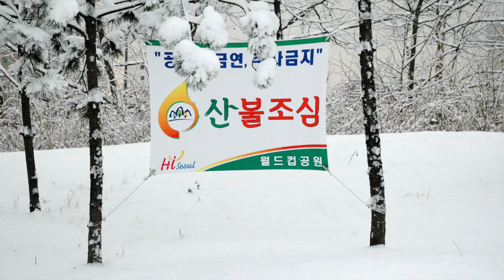상암월드컵공원 설경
2005년 3월 2일 상암월드컵공원 설경